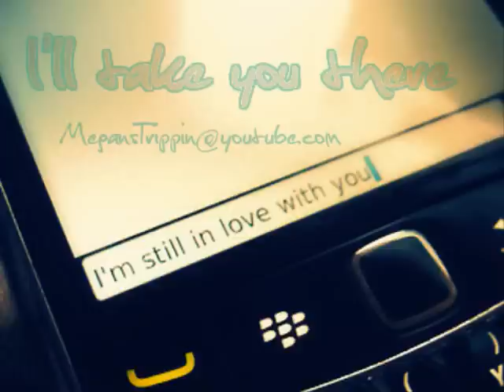I'll Take You There-JbLusion Ft. Mondre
dope.